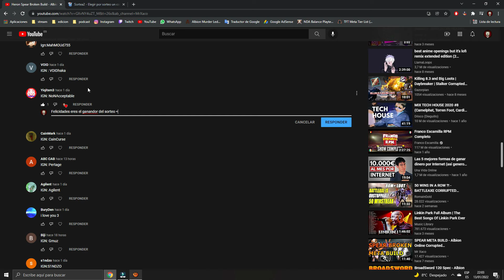Plate Meta - Albion Online Corrupted Dungeons|CurseSkull|BrokenBuilds|CDS|PvPguides|1v1|AbuserBuild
REDES:
Thx for music:
00:00 - 00:09 Intro
00:09 - 00:20 InstagramGiveaway
00:20 - 00:59 GiveawayLastVideo
00:59 - 1:46 JediDuel
1:46 - 3:05 MasterDreamThief
3:05 - 3:35 Zero
3:35 - 4:31 DayBreaker
4:31 - 5:16 Badon
5:16 - 5:52 Claymore
5:52 - 6:31 BroadSword
6:31 - 7:40 FrostStaff
7:40 - 8:36 CurseSkull
8:36 - 10:57 NormalBow
10:57 - 11:52 Warbow
11:52 - 11:57 End